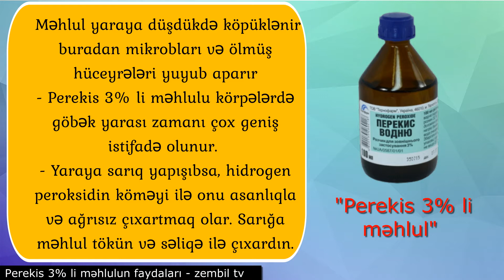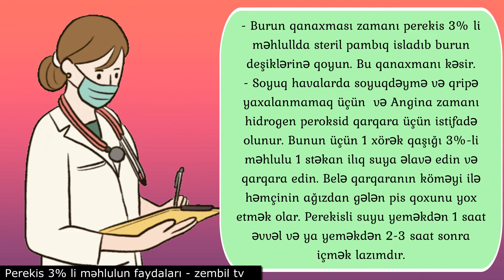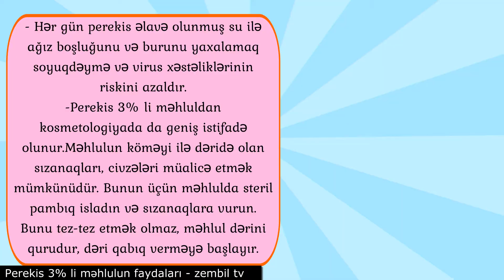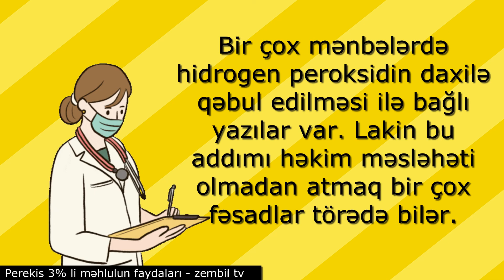Perekis 3% li məhlulun inanılmaz faydaları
Perekis nedir
Hidrogen peroksidin  nedir
Hidrogen peroksidin faydalari
"Perekis 3% li məhlul" tibdə müxtəlif məqsədlərlə geniş istifadə olunur.
Bu çox ucuz, lakin çox effektli müalicəvi vasitədir. Apteklərdə satılan 3%-li məhlulun antiseptik və qankəsən xüsusiyyətləri var. Bu səbəbdən hidrogen peroksid dəridə kiçik yaralar, sıyrıntılar zamanı geniş istifadə olunur.
 Məhlul yaraya düşdükdə köpüklənir buradan mikrobları və ölmüş hüceyrələri yuyub aparır
- Perekis 3% li məhlulu körpələrdə göbək yarası zamanı çox geniş istifadə olunur.
- Yaraya sarıq yapışıbsa, hidrogen peroksidin köməyi ilə onu asanlıqla və ağrısız çıxartmaq olar. Sarığa məhlul tökün və səliqə ilə çıxardın.
- Burun qanaxması zamanı perekis 3% li məhlullda steril pambıq isladıb burun deşiklərinə qoyun. Bu qanaxmanı kəsir.
- Soyuq havalarda soyuqdəymə və qripə yaxalanmamaq üçün  və Angina zamanı hidrogen peroksid qarqara üçün istifadə olunur. Bunun üçün 1 xörək qaşığı 3%-li məhlulu 1 stəkan ilıq suya əlavə edin və qarqara edin. Belə qarqaranın köməyi ilə həmçinin ağızdan gələn pis qoxunu yox etmək olar. Perekisli suyu yeməkdən 1 saat əvvəl və ya yeməkdən 2-3 saat sonra içmək lazımdır.
- Hər gün perekis əlavə olunmuş su ilə ağız boşluğunu və burunu yaxalamaq soyuqdəymə və virus xəstəliklərinin riskini azaldır.
-Perekis 3% li məhluldan kosmetologiyada da geniş istifadə olunur.Məhlulun köməyi ilə dəridə olan sızanaqları, civzələri müalicə etmək mümkünüdür. Bunun üçün məhlulda steril pambıq isladın və sızanaqlara vurun. Bunu tez-tez etmək olmaz, məhlul dərini qurudur, dəri qabıq verməyə başlayır.
- Hidrogen peroksid dırnaqlarda göbələk zamanı istifadə olunur.
- Məhlulun köməyi ilə qulaqları orada yığılan qulaq çirkindən təmizləmək mümkündür.
 - Hidrogen peroksid dişlərin ağardılması zamanı istifadə olunur.
- Hidrogen peroksid diş fırçalarının dezinfeksiyası üçün istifadə oluna bilər. Dişləri yuyandan sonra fırçanı məhlul əlavə olunmuş su ilə yaxşı yaxalayın.
Bir çox mənbələrdə hidrogen peroksidin daxilə qəbul edilməsi ilə bağlı yazılar var. Lakin bu addımı həkim məsləhəti olmadan atmaq bir çox fəsadlar törədə bilər.